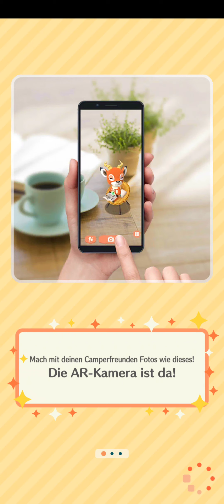Animal Crossing: Pocket Camp Part 120.1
I will add captions soon.